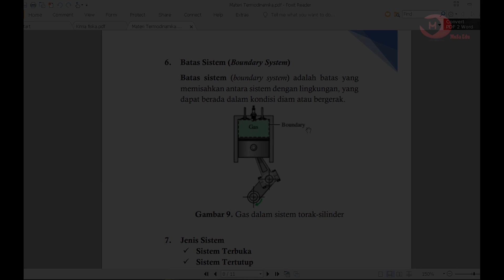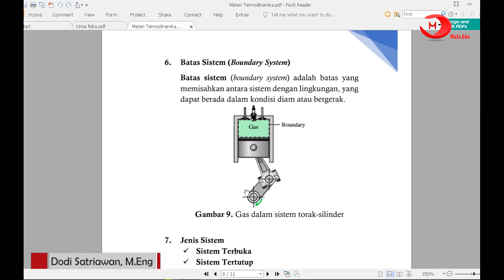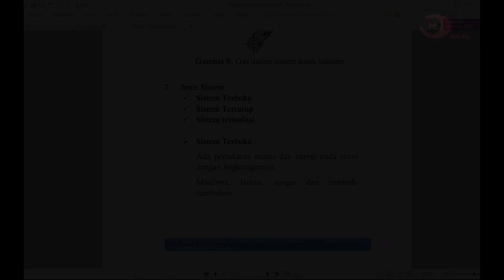Termodinamika - Batas Sistem (Boundary System)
Sarjana Terapan (D-IV) Teknik Pengendalian Pencemaran Lingkungan